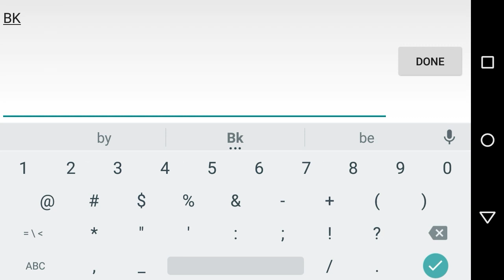CSR 2 Trick To Win Nissan Silvia (S15) Rocket Bunny